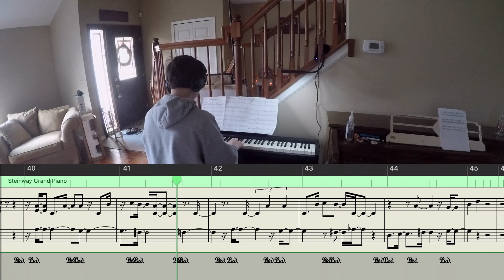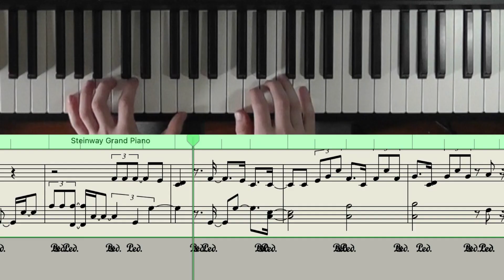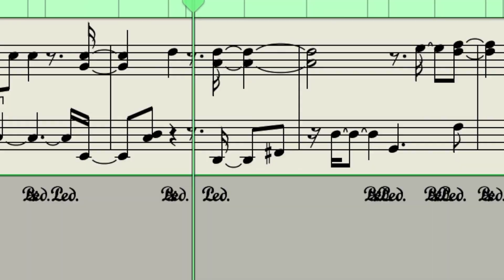Piano Man by Billy Joel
Surprise appearance at the end.